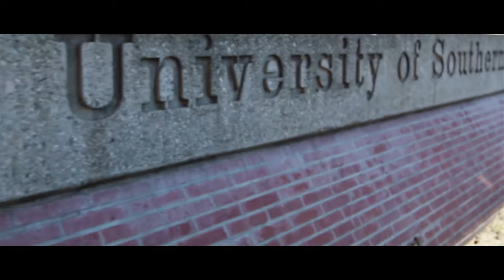KMT | California Take Over | Canon 24-70mm f2.8 ( T6i )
KMT California Take Over

Shot on The Canon T6i using the Canon 24-70mm f2.8 lens

Lord Marcus Productions

TBK Films with the edit